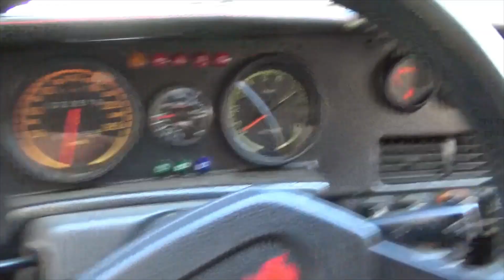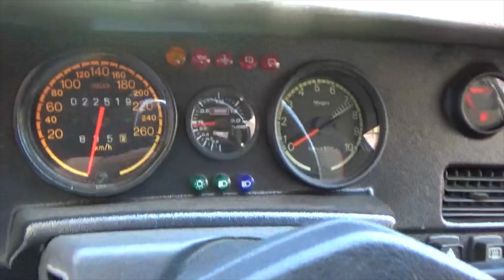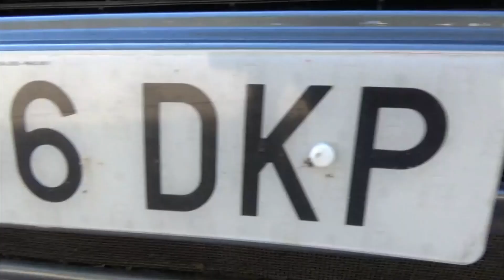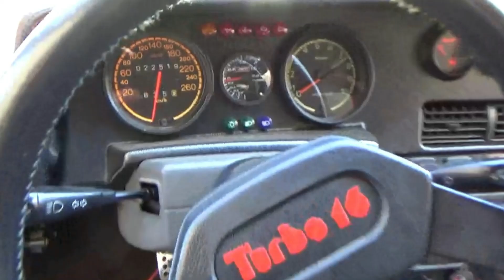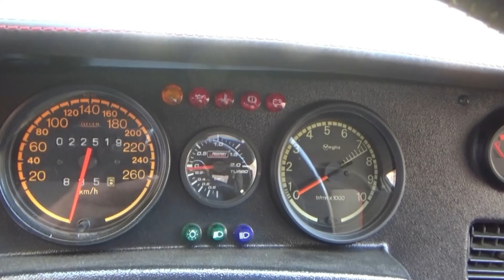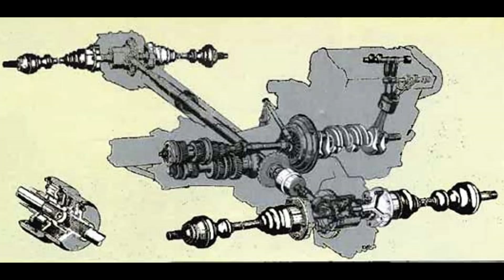Peugeot 205 Turbo 16. Chasis tubular. 200 unidades fabricadas.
Para homologar el 205 Turbo 16 se construyó una versión de serie bajo el mismo nombre aunque el parecido de este, con el Peugeot 205 convencional era mínimo. El T16 fue construido sobre un chasis tubular, con tracción en las cuatro ruedas y un motor situado de 1.8. Estéticamente también es muy diferente, cuenta con un gran alerón trasero, faldones y guardabarros propios de los vehículos de rally de la época. En el video analizaremos los bajos del T16 y veremos como estaban fabricados.